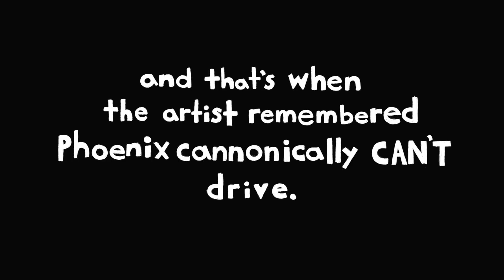ACE ATTORNEY - Car Contradiction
Don't worry about Apollo Justice by the way, he's fine.

MaxthePerson

Audio from Brooklyn Nine Nine